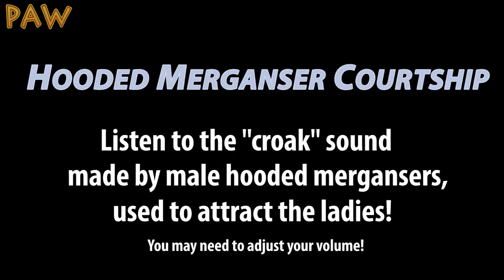Male Hooded Merganser Croaks like a Frog! | Courtship Display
This is one of my older videos, sorry for the quality, but the bird display was amazing to see! Also, this was my first time seeing this type of bird in the wild- amazing experience!

Informational Sources and Helpful Links:
Bob Sundstrom. 2017. "Hooded Merganser".

Cornell University. 2017. "Hooded Merganser Sounds".

Please susbcribe if you like my videos!